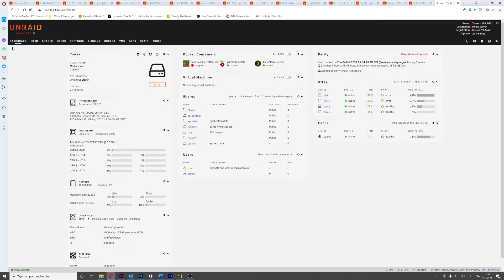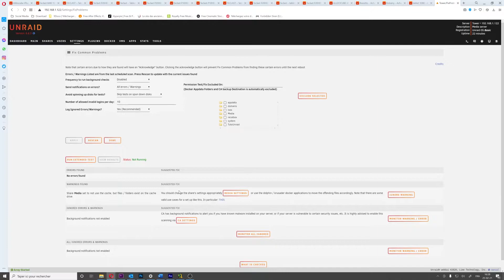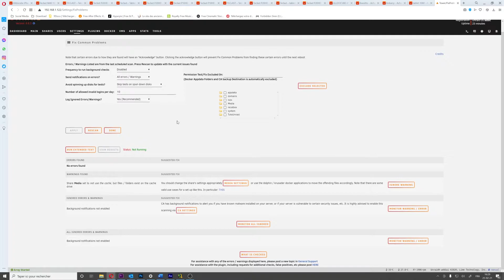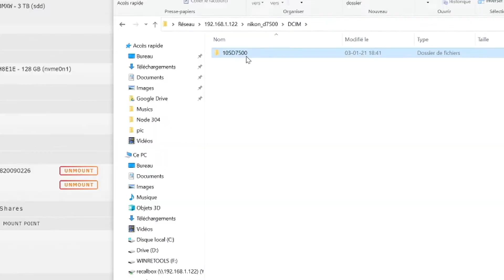Plugins Essentiels Unraid - Essential Plugins Unraid Part 1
Démarrage en douceur pour l'utilisation de Unraid
Avec l'installation de deux Plugins / Application essentiels à mes yeux :

* CA Fix Common Problems
* Unassigned Devices

N'hésitez pas à soumettre vos requetes en commentaire.
Dans la mesure du possible, je me ferai un plaisir de répondre à vos demandes

Un p'tit pourboire pour le chauffeur [Tiepeee]?

Et si vous êtes déjà arrivé jusqu'ici, autant aller jusqu'à la fin de la description non ?

PS : Est ce que ça vous arrive de rester à la fin après le générique ?
Parce qu'il y a toujours un petit Easter Egg dans les génériques...

* Oui ? ben commentez
* Non ? Ben alors ? quoi vous avez quitté la salle de cinéma à la fin des films Marvel ?